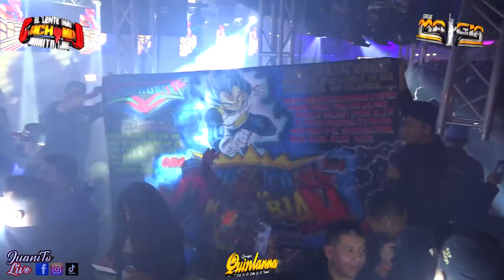😱 LA CUMBIA ARABE 2022 GRUPO QUINTANNA ESTRENO DEL MAGO MAYOR SONIDO MAGIA ~ SALON QUEENS PALACE NY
LA CUMBIA ARABE 💥 ESTRENO 2022 GRUPO QUINTANNA CON MARIO MENDOZA SONIDO MAGIA NY🗽